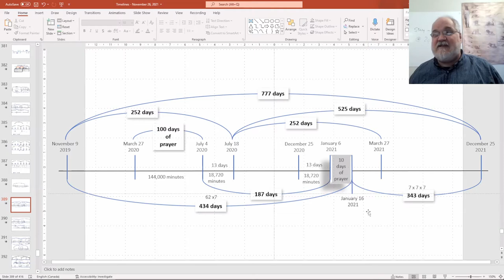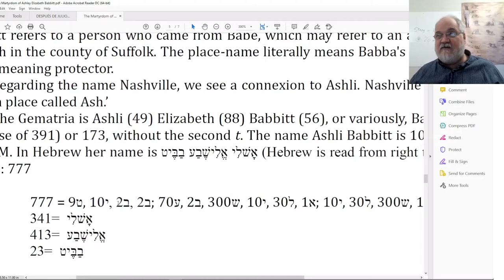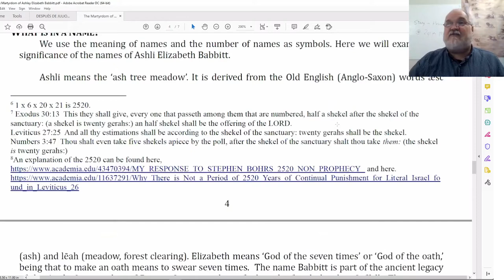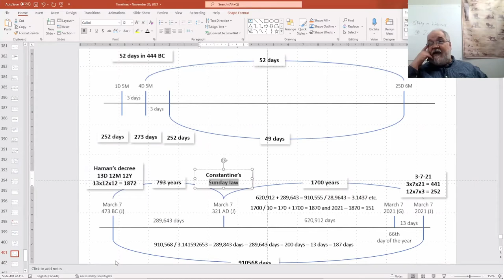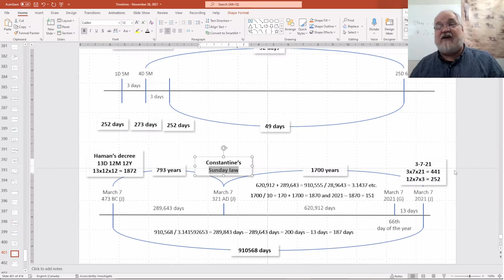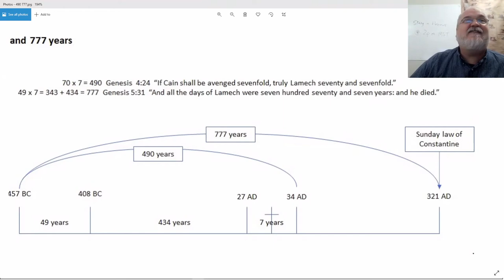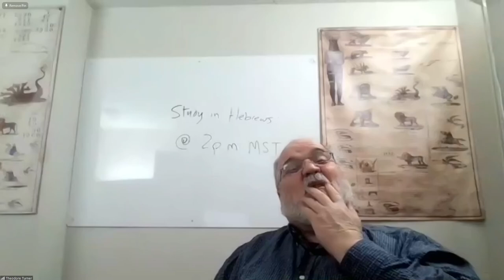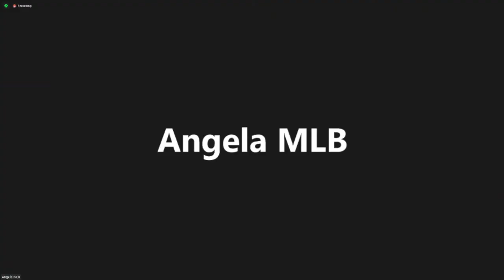2021 12 25 1500 Discussion of 777 - Theodore Turner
Questions and discussion about 777 and December 25, 2021.